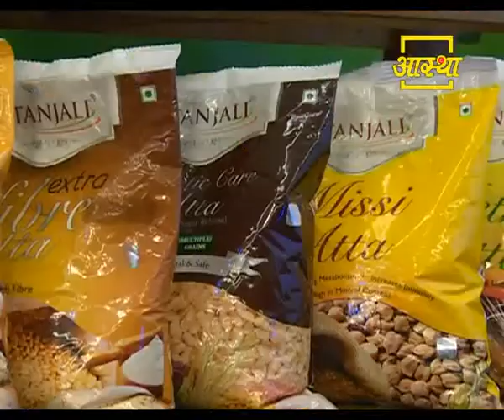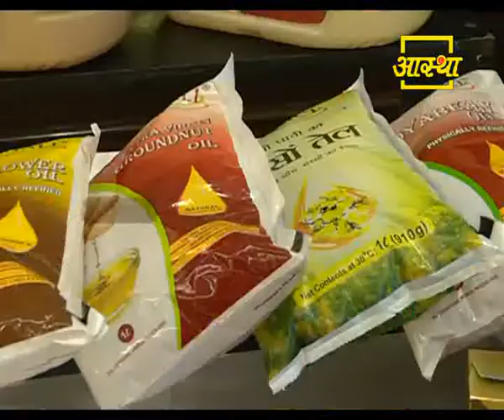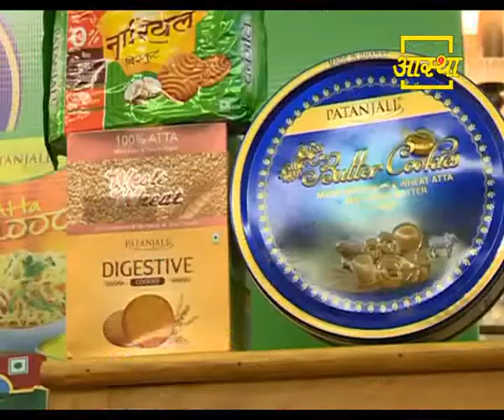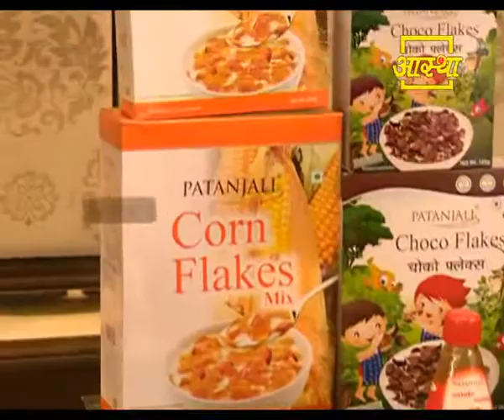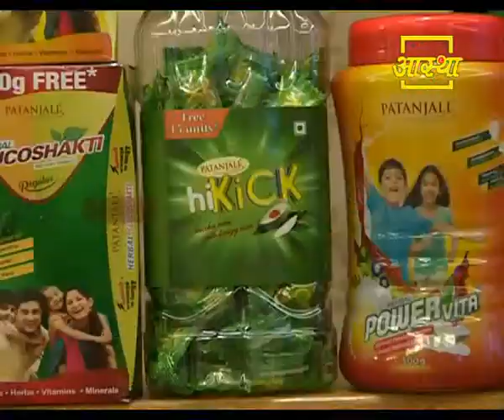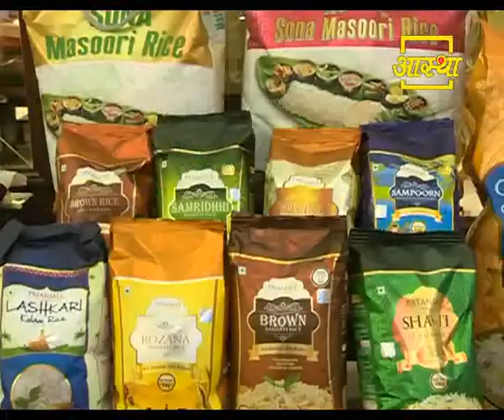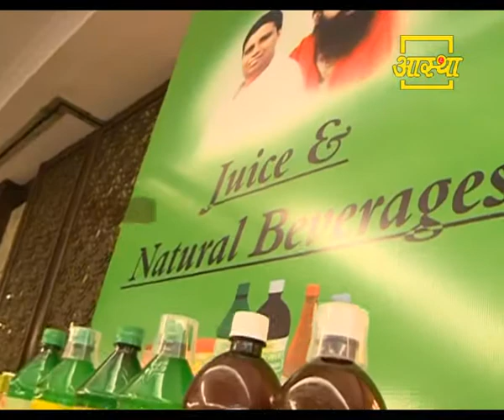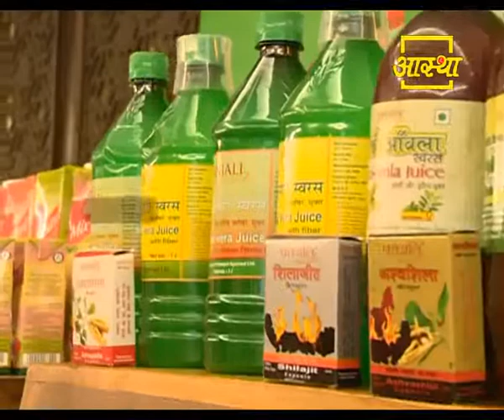Udyog Prabandhan Prabodhan: Swami Ramdev | 25 Aug 2017 (Part 2)